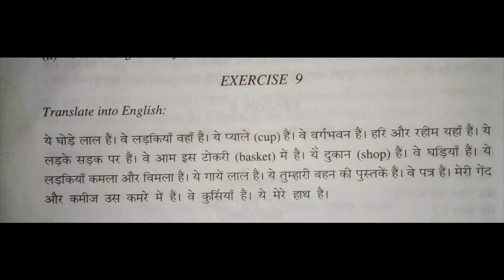Translation lesson 9 | Translation with -These\Those + Plural Noun, And with examples | fREE KA GYAN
This is ninth lesson of Hindi to English translation , it is very necessary to every one now a days to know fluent speaking english language for their own basic needs . The fluent english knowledge is comes from this english translation . So learn this lesson by help of this channel . In this video we learn about the translation with It, Its, What, Where, These, Those.